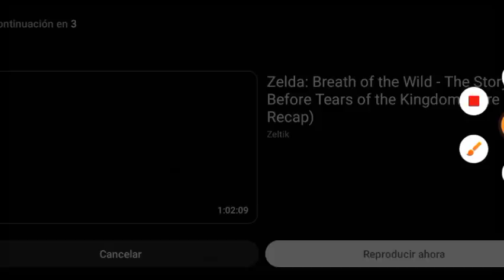Las Aventuras De Alejandro Y Marcos